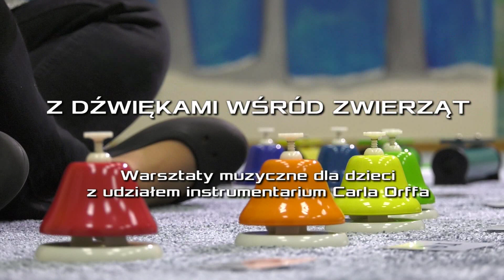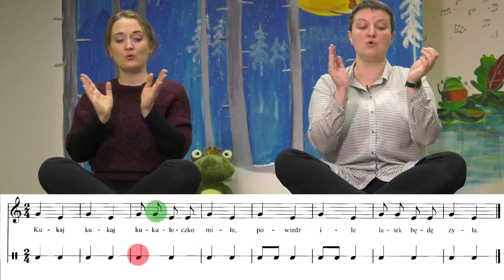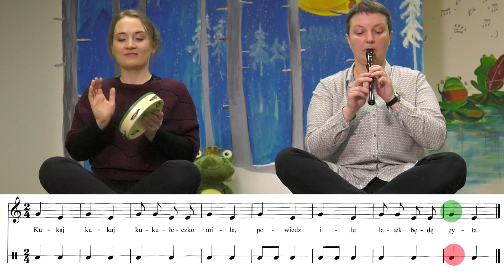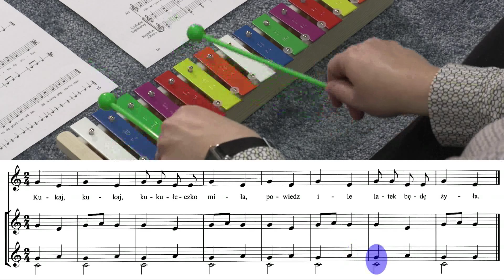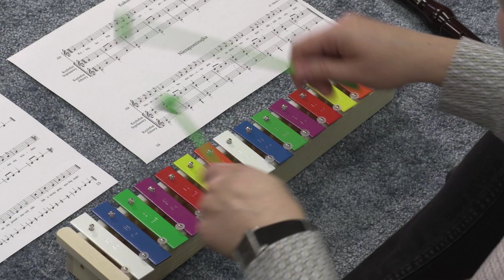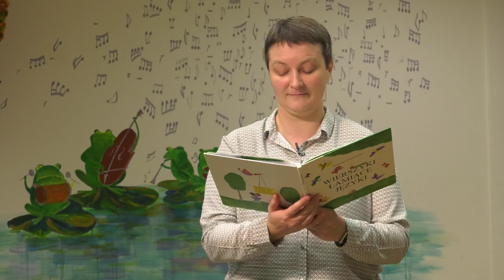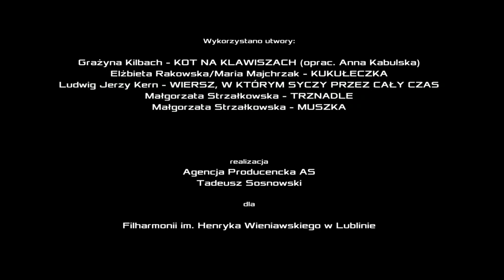„Z dźwiękami wśród zwierząt” – warsztaty muzyczne dla dzieci z udziałem instrumentarium Carla Orffa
Justyna Wiąckiewicz – scenariusz, prowadzenie warsztatów
Anna Kabulska – opracowanie muzyczne, akompaniament

Program:
Grażyna Kilbach – KOT NA KLAWISZACH (oprac. Anna Kabulska)
Elżbieta Rakowska/Maria Majchrzak – KUKUŁECZKA
Ludwig Jerzy Kern – WIERSZ, W KTÓRYM SYCZY PRZEZ CAŁY CZAS
Małgorzata Strzałkowska – TRZNADLE
Małgorzata Strzałkowska – MUSZKA

Filharmonia Lubelska jest Instytucją Samorządu Województwa Lubelskiego.